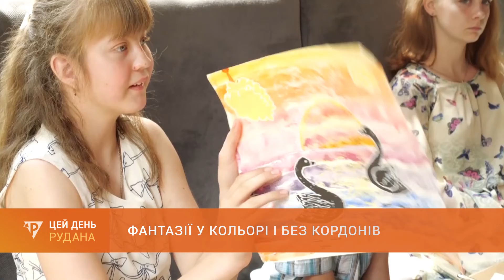Місто прикрасять роботи переможців конкурсу дитячого малюнку від "Української перспективи"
Фантазії у кольорі і без кордонів, - до дня захисту дітей Фонд Олександра Вілкула «Українська перспектива» спільно з Громадською організацією "Берегиня душі" провів конкурс малюнків серед дітей з особливими потребами і тих, хто виховується у спеціальних закладах та багатодітних родинах. Сьогодні фіналісти зібралися разом. Про що розказують малюнки й до чого тут австрійський майстер Гюстав Клімт? Анна Паукова знає більше.